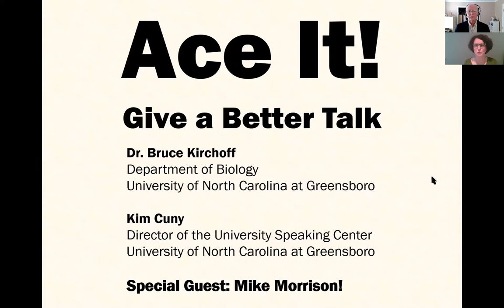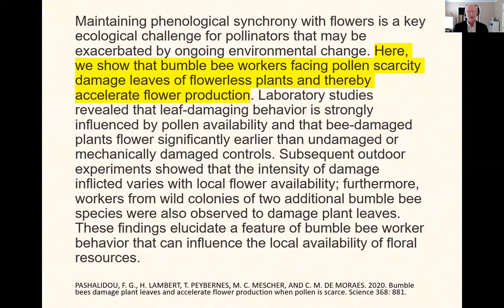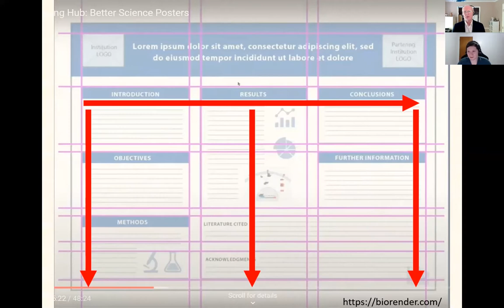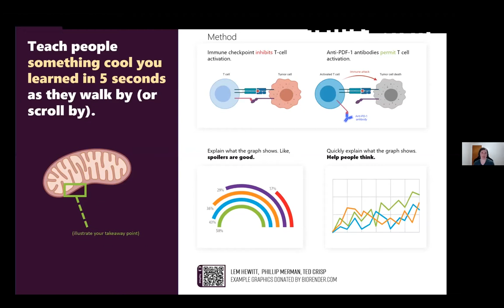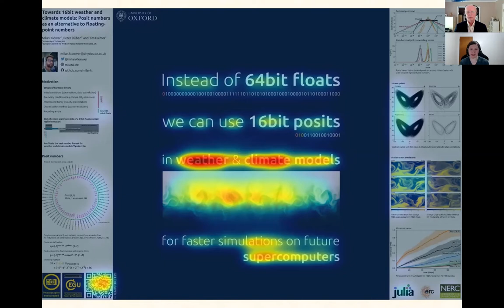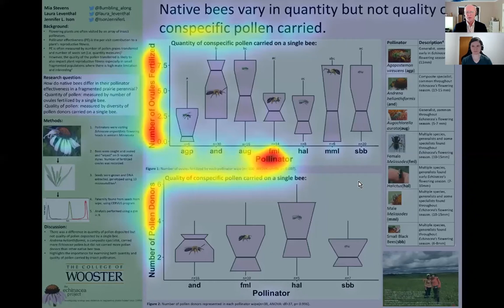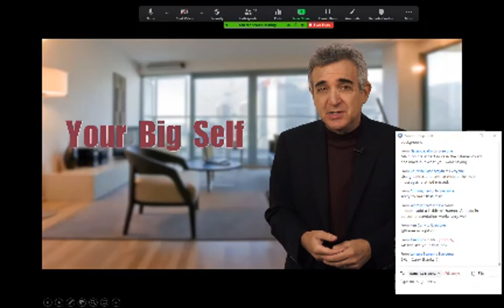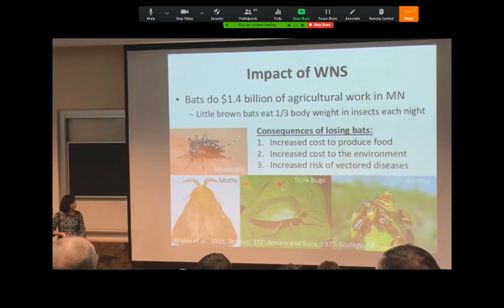Ace It 2020 - Scientific Communication Workshop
“If you can't explain it simply, you don't understand it well enough.” – Einstein.

This workshop was presented by Bruce Kirchoff, Kim Cuny and Mike Morrison at the Botany 2020 conference on July 27, 2020. It is for any scientist who wants to present clear, easily understood posters or technical talks. We covered how to focus on your most important result by writing a good title, what makes a good poster, and the presentation skills that help you connect with your online audience.

This workshop is cosponsored by iDigBio, the American Bryological and Lichenological Society (ABLS), American Fern Society (AFS), American Society of Plant Taxonomists (ASPT), International Association for Plant Taxonomy (IAPT), and the Society of Herbarium Curators (SHC).